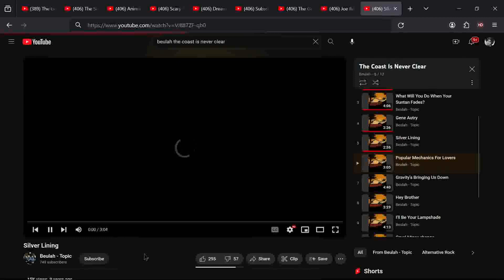Beulah - Popular Mechanics for Lovers - 2001